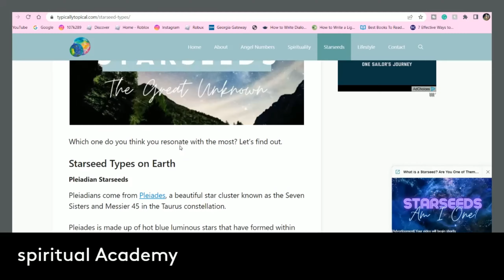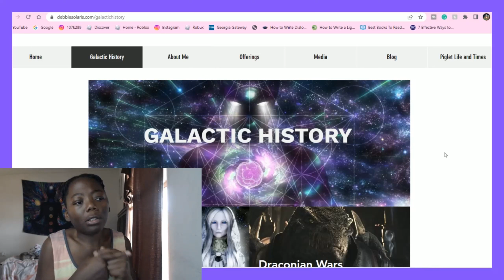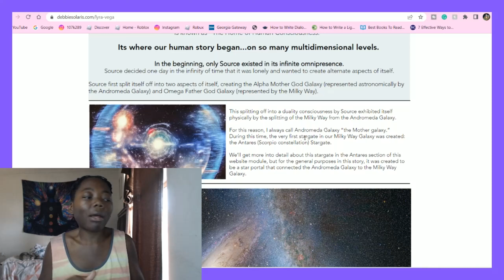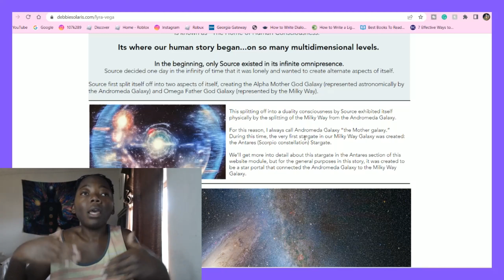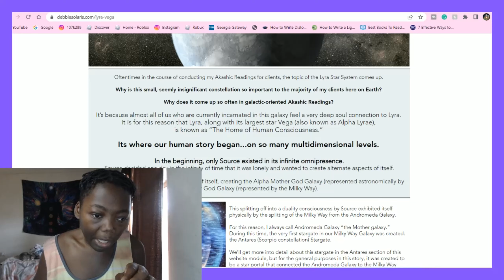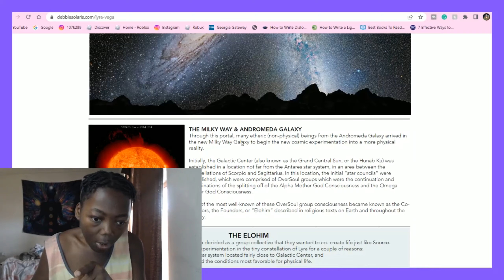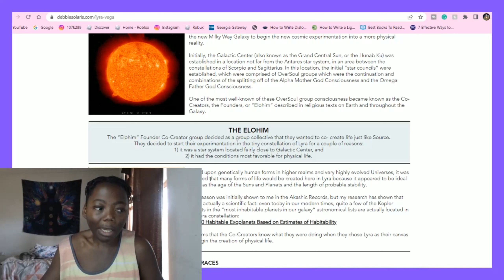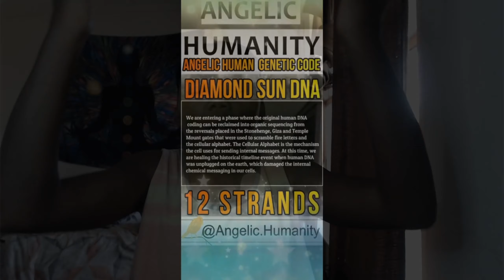The Truth About Starseeds and E.T Races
welcome to Spiritual Academy where we will be speaking about spirituality who we are on a soul level healing and Transforming Our Lives like and subscribe to connect to who you are and elevate as a person🌈♥😊😇🌟🔮

Biscuit. made by
Lukrembo